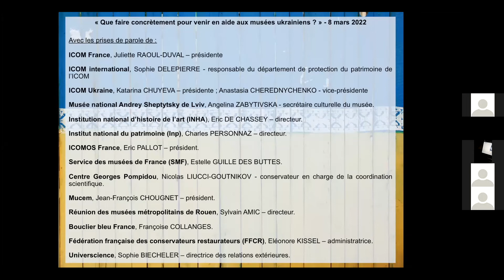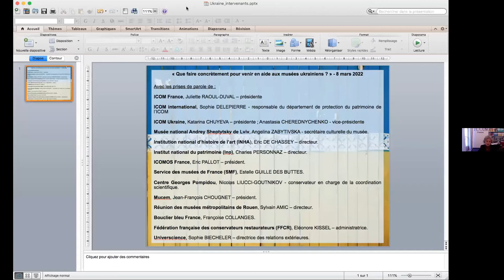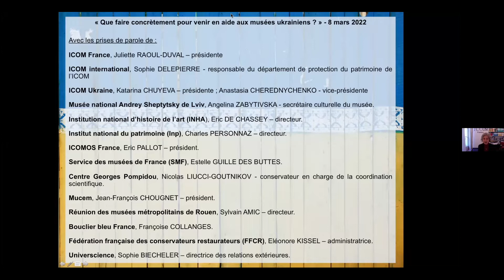"French museums in solidarity with ukrainian museums" - 8 mars 2022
Juliette Raoul-Duval, présidente d'ICOM France
Sophie Delepierre, responsable du département de protection du patrimoine de l'ICOM
Kateryna Chuyeva, présidente d'ICOM Ukraine
Angelina Zabytivska, secrétaire culturelle du Musée national Andrey Sheptytsky de Lviv
Eric de Chassey, directeur de l'INHA
Charles Personnaz, directeur de l'INP
Piotr Rypson, président d'ICOM Pologne
Eric Pallot, président d'ICOMOS France
Estelle Guille des Buttes, service des musées de France
Nicolas Liucci Goutnikov, Centre Pompidou
Jean-François Chougnet, président du MUCEM
Sylvain Amic, directeur de la réunion des musées métropolitains de Rouen
Françoise Collanges, Bouclier Bleu France
Eléonore Kissel, FCR
Sophie Biecheler, Universcience